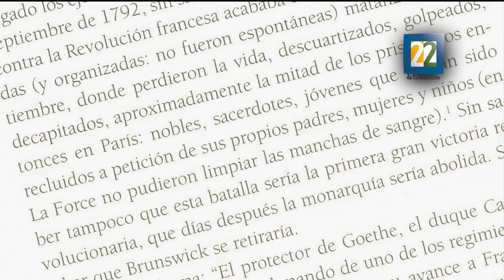Semblanza de Carmen Alardín (1933 - 2014)